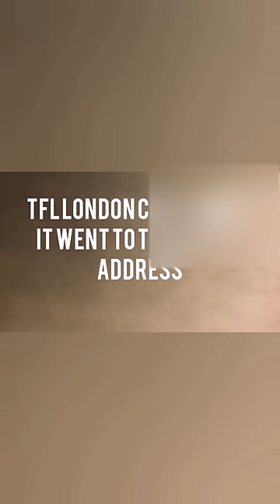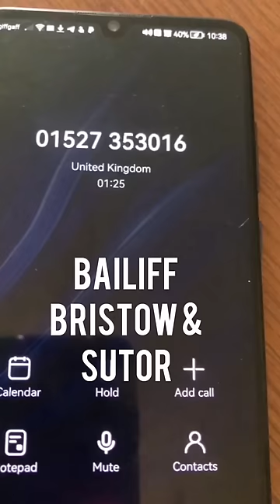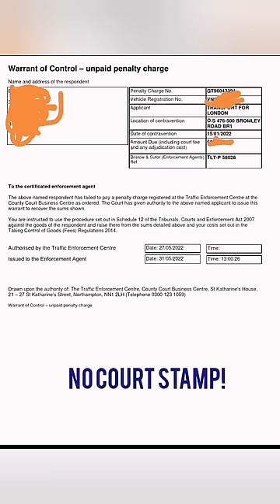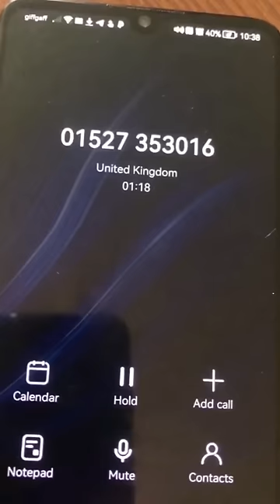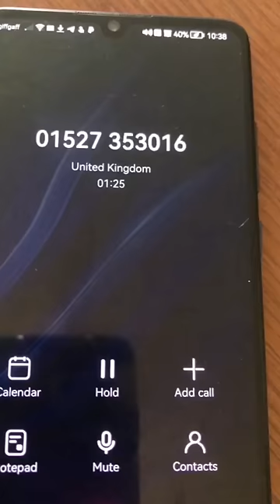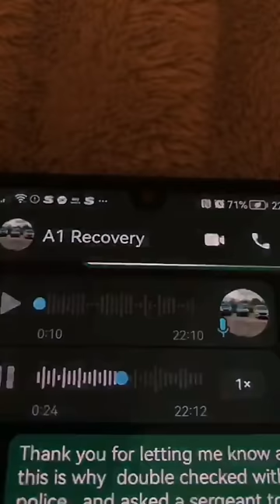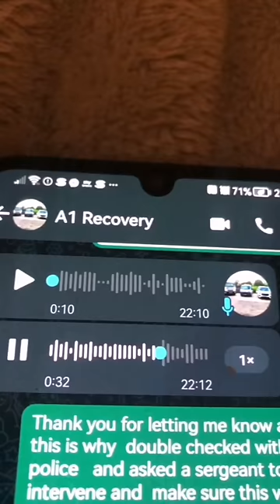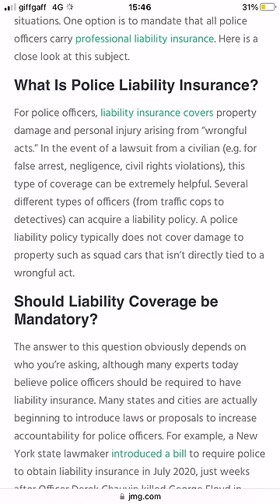🚨 Police Caught Facilitating Bailiffs Neglecting Critical Paperwork! 📄 Car had to be RETURNED🤯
Corporate bailiffs and police were caught out.
🚫THIS VIDEO IS A PUBLIC ENQUIRY🚫 VIDEO/ONE
 AGAINST THESE INDIVIDUALS BELOW👇

Police officers who attended my property from Bromley Police station

Sergeant Richardson
Sergeant Bentley
PC Wright. SN 1260
PC LINDSEY SN 1876

THE CAR IS LOCATED AT
John Pye Auctions Site
200 Manor Road, Erith, DA8 2AD
Bailiff who attended
Reece Anderson Pike on behalf of Bristow and Suitor
Was made aware of the spelling mistake of
legal entrapment.   This is when the officer was asking for my details

I am not saying all bailiffs and police are corrupt but these in this video were disgusting and despicable in how they treated me and my family.

In video 3 PC Lewis and PC Jones show me respect and were very helpful. Thank you, officers

PC LINDSEY SN 1876 AND SERGEANT RICHARDSON HAVE FAILED to provide evidence of the legislation on a warrant

PLEASE FOLLOW ON PUBLIC ENQUIRY VIDEO 2 - DONE
Complaint Submitted REF number: 3880 05/ OCT/ 2022
Phone call received on 5 Oct 2022 from Sergeant longmen who called from Google Head Office number!!???
She has emailed PC LINSEY as they said they are still waiting for the warrant from the bailff company.
WAITING ON Reply- 7 Oct 2022 still no reply
Phone bristow and sutor and they confirmed the warrant was sent to PC LINSEY on 7 Oct and they confirmed it was the one I have.   PC LINSEY stated on this video that was not the WARRANT he had seen and  said it had a crown seal on it.   STILL WAITING ON PC LINSEY TO CALL.  he has had 4 messages to call me but still no phone call.
12 Oct- email sent richard sutor with all the evidence we have above in all videos
14th Oct - Received a email from Bristow and sutors saying they are going through the evidence.
Sent email to PC LINSDEY but Received a reply from sergeant Richardson (the email is pin on comments) he made another threats regarding post evidence online

14th- Went to Pye auction house and gave them evidence and notice regarding store in my private conveyance
14th again -  after the emails and visit to the auction house.   This video got attack with 42 comments.
Sorry for no updates- been is hospital
17th my neighbours have started posting letters to the chief constable
24th Phone the DVLA and Post office and confirmed That was many proplems with the mail around March 2020 and and have evidence of me calling in regards to the logbook address change
14th November 2022- Bristow and Sutor finally emitted they were in the wrong and returned the car immediately.